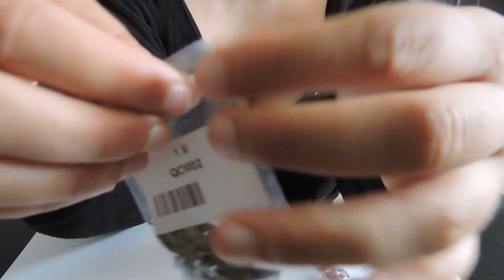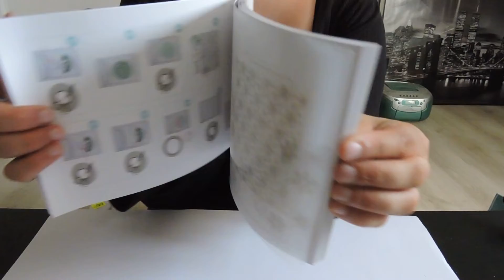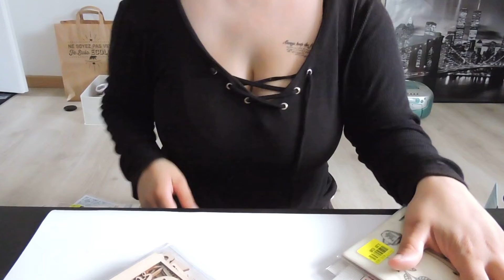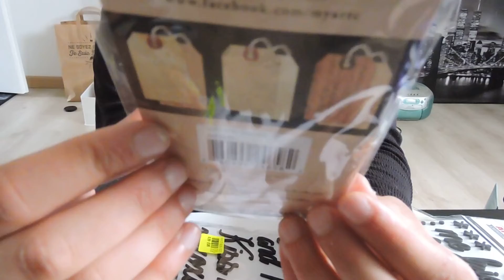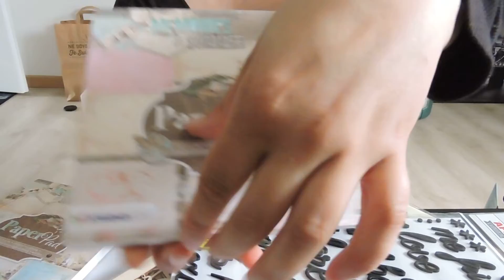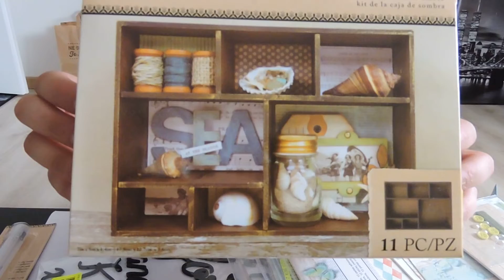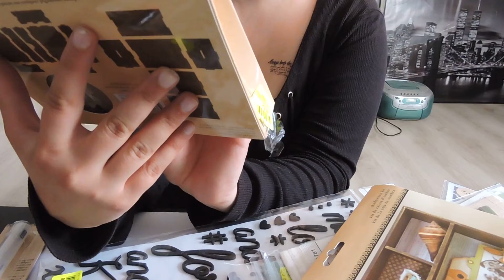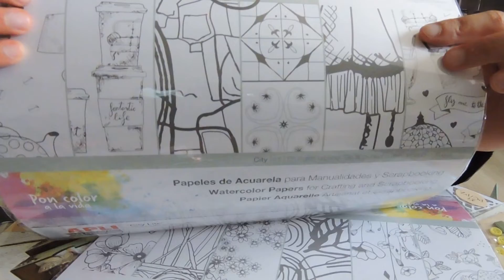haul nouveauté noz, action et aliexpress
bonjour tous le monde, voici une vidéo sur un haul nouveauté noz, action et aliexpress, bon visionnage, bisous a tous